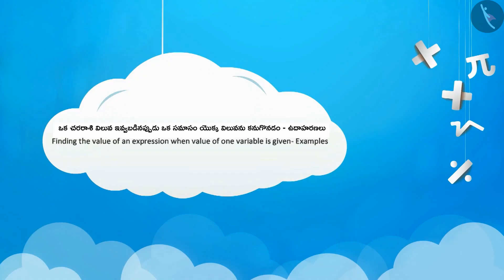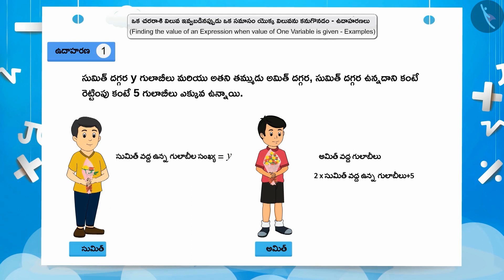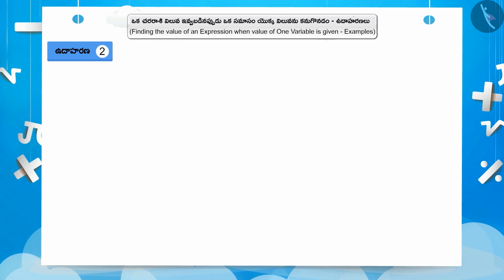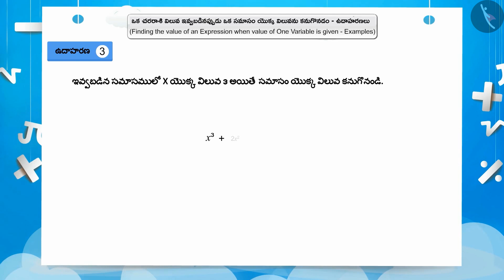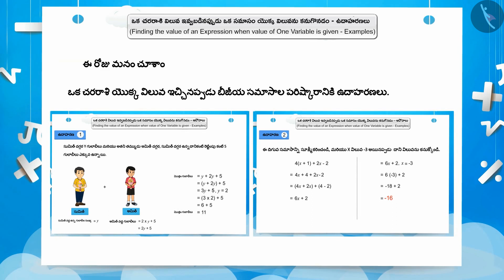ఏదైనా సమాసం యొక్క విలువ కనుగొనడం|Part 2/3|Finding the value of an expression|Telugu|Class 7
ఏదైనా సమాసం యొక్క విలువ కనుగొనడం|Part 2/3|Finding the value of an expression|Telugu|Class 7 | బీజగణితం | कक्षा 7 | NCERT | బీజీయ సమాసాలు

5 laws of exponents | Algebra | Grade 7 | NCERT | Algebraic expressions

Welcome to part 2 of Finding the value of an expression when value of variable (one) is given. In this video, we will discuss various examples of Finding the value of an expression when value of variable (one) is given.